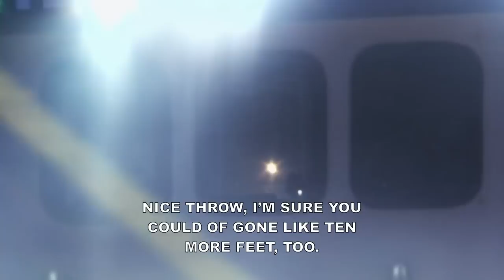Crew Injury Prevents Wild Bill's Son From Captaining The Cape Caution | Deadliest Catch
Wild Bill's son Zach is eager to captain the Cape Caution, however, his ambitions hit a bump in the road when the deckhand meant to replace him injures himself.